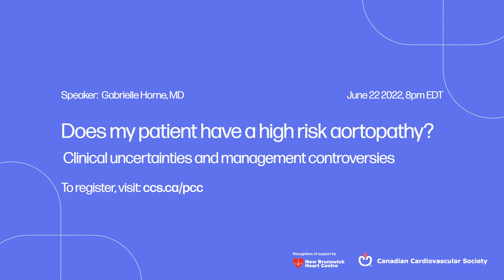PCC Session 8 Promo